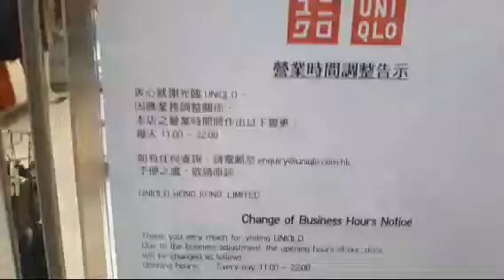DONATE YOUR BLOOD TO SAVE MORE LIVES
Hello mga ka DOLORS! Holiday  again it's my two days off May 01 and May  02.
Super enjoy and have purpose  because  it's my schedule of going to Red cross .
Thanks God another happy day dahil nakatulong na naman  po tayo sa needy ng blood